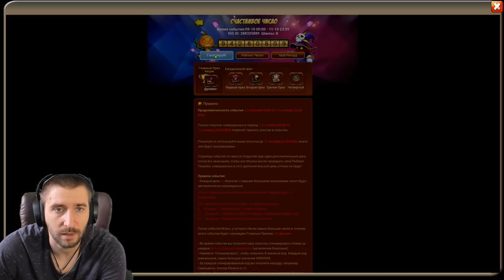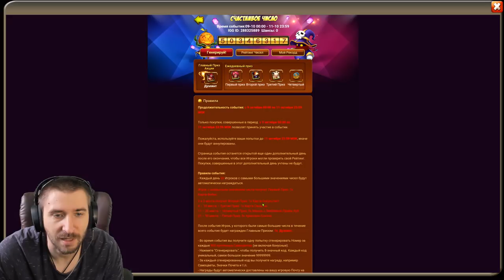КАЧАЕМ АКК ПОБЕДИТЕЛЯ \ ЛОВИМ ЗЕФИРА И ДУЄЛЯНТА \ БИТВА ЗАМКОВ \ CASTLE CLASH